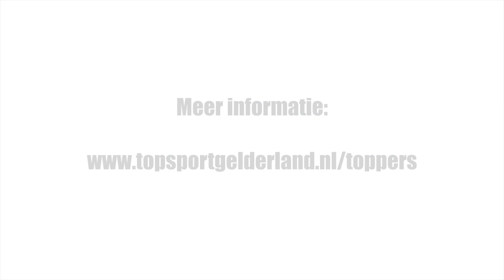Toppers bij jou op school - Jurgen van den Aarssen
Toppers bij jou op school is een project van Topsport Gelderland, mogelijk gemaakt door Vereniging Sport Utrecht. In een aantal video's stellen de sporters zich één voor één voor. In deze video is dat wielrenner Jurgen van den Aarssen. Kijk voor meer informatie op